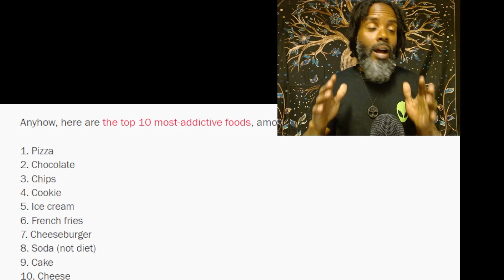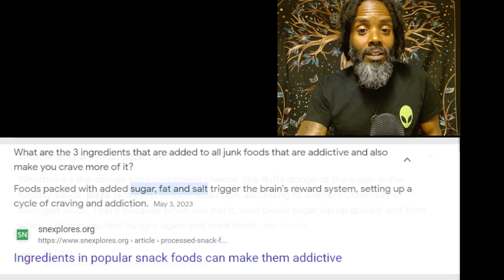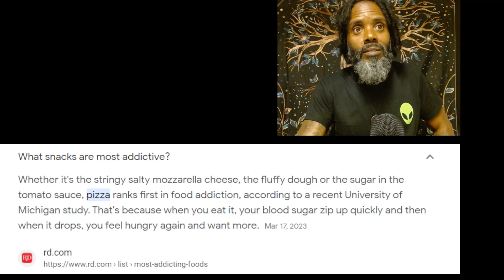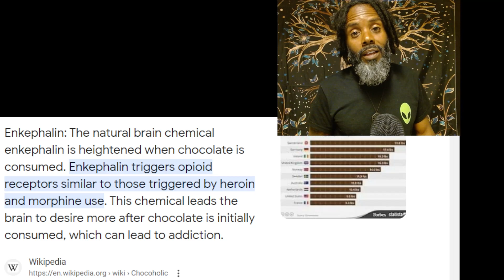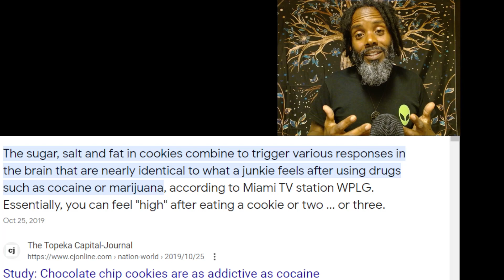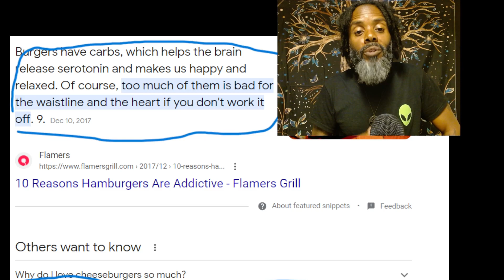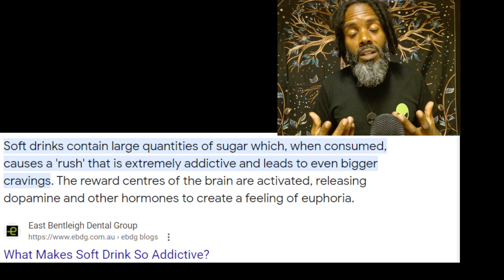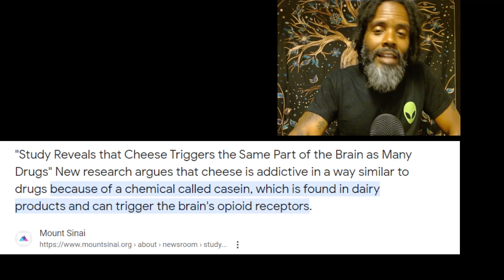Food Addiction - Kev Ramon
The TOP 10 MOST ADDICTIVE foods and WHY they are so addictive! The answers may SHOCK you!

If you want more videos like this, please comment and everyone will support.